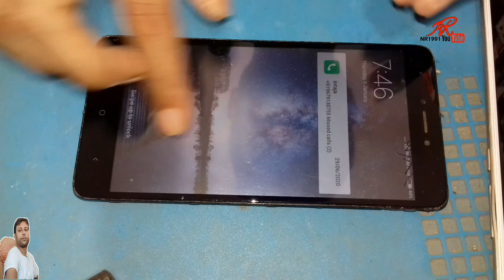Mi note 4 touch not working !! mi is 13252 touch not working solution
Mi note 4 touch not working solution